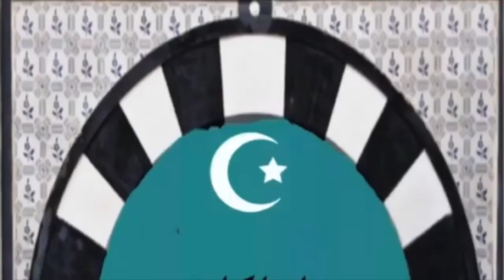【パーマ失敗？】バレイヤージュパーマで作るボブウェーブスタイル完全ガイド！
【美容師も驚愕】ヘアカットのプロが教える！バッサリボブの似合わせテク＆髪質改善の裏技！過去未公開動画

【今すぐ試したい】韓国流！誰でも簡単にできるレイヤーカット法とツヤ髪・髪質改善カラーの秘密！未公開過去動画

【一発逆転】髪の悩みを解消する外国人風ウェーブのアイデア集！美容師も認める！日本人向け外国人風ウェーブのスゴ技とは？過去未公開動画

【保存版】ヘアカット 特集！ベーシックカット はやるな絶対！ヘアカット の 裏技 を公開します

【セルフカラー】市販ホームカラーブリーチ 自宅でバレイヤージュ方法！how to balayage yourself

【検証】美容師が選ぶ 市販セルフブリーチ ホームカラーぶっちゃけどれを買えばいいの？自宅で超明るくできる裏技を初公開！how to bleach hair

#24【ヘアカラーブリーチ の闇】炎上覚悟で美容師 業界の裏話を暴露【美容師 都市伝説】

#８【美容師 都市伝説】間違いだらけの 枝毛カット の闇・人気の 髪質改善カット の〇〇とは？

#1【美容師 都市伝説】美容師ハサミ・シザーケースのヤバい恐怖とは？渋谷裏路地の1000円カットでの出来事